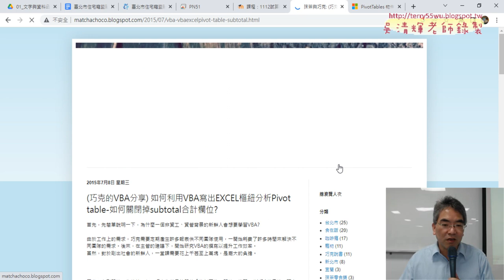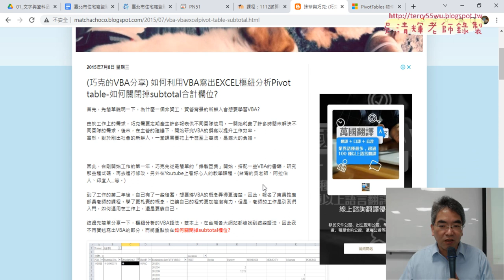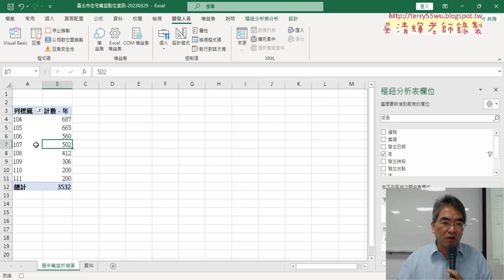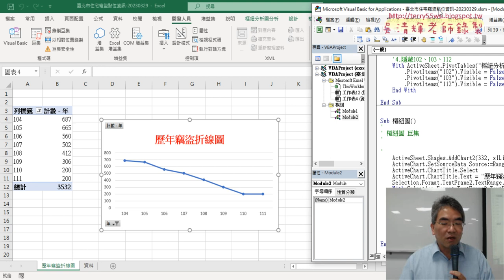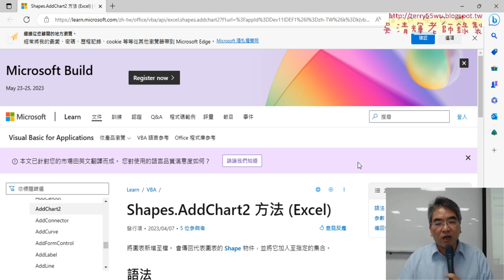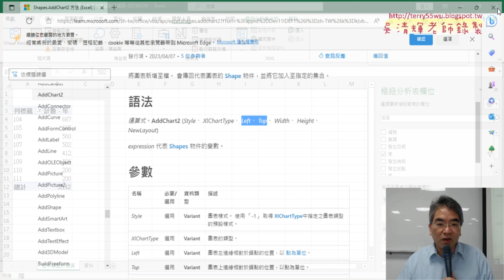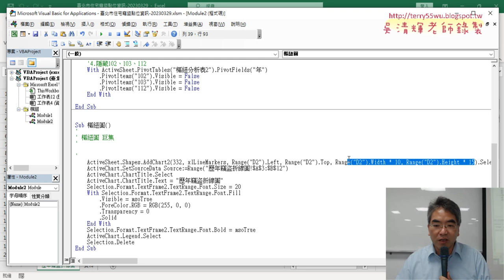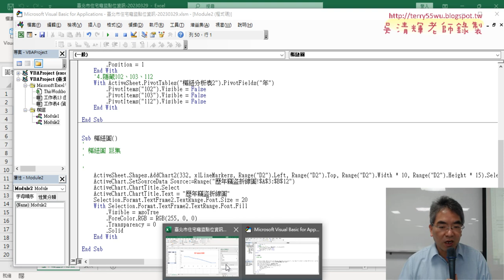04 樞紐圖錄製巨集與修改VBA座標與寬高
上課內容：
01_複習住宅竊盜下載與插入欄VBA程式
02_錄製歷年竊盜折線圖巨集
03_修改樞紐表巨集VBA程式重點
04_樞紐圖錄製巨集與修改VBA座標與寬高

課程理念：
1.以循序漸進的方式, 透過詳細的說明和實用的50個Excel VBA範例,
2.進而解說EXCEL與資料庫的結合，甚至將EXCEL當成資料庫來使用，

吳老師  112/4/26